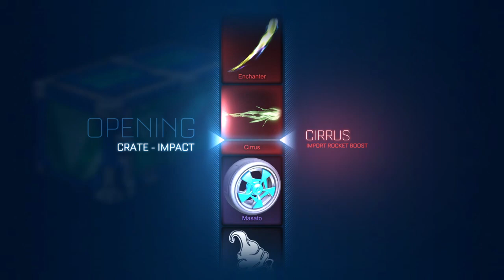Rocket league solo duel and trading grind